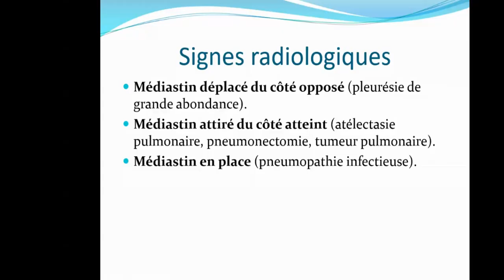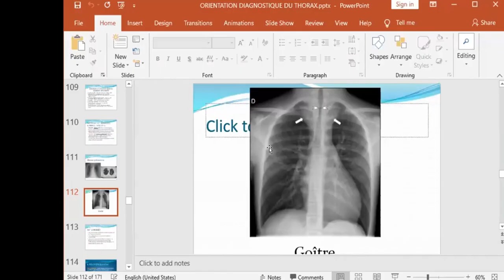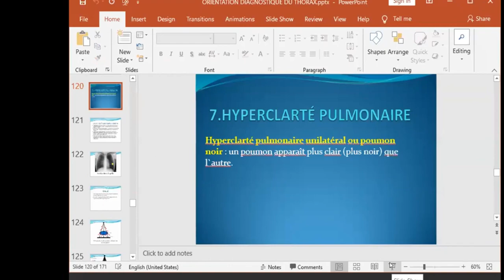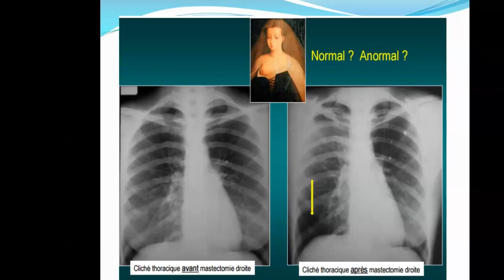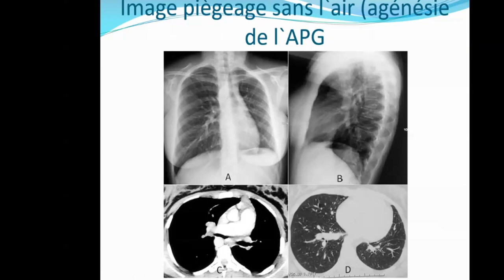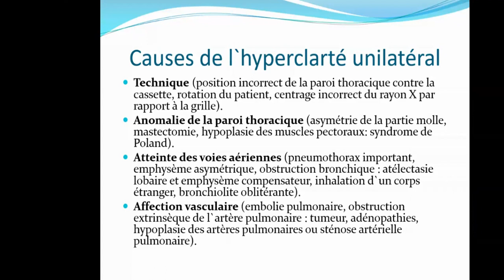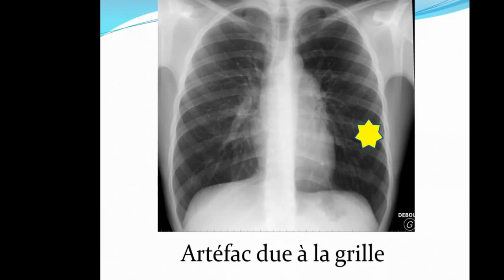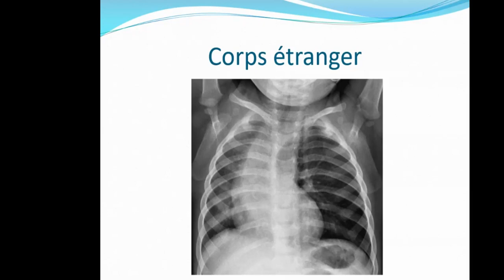ការសិក្សាអំពី Radiothoracique Part 3 បង្រៀនដោយ សាស្ត្រាចារ្យ EM SITHARA